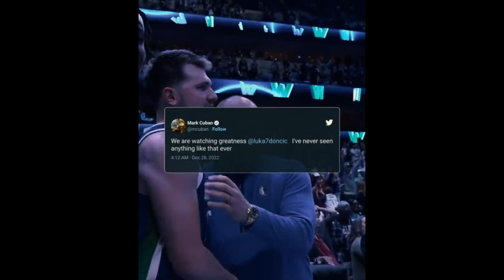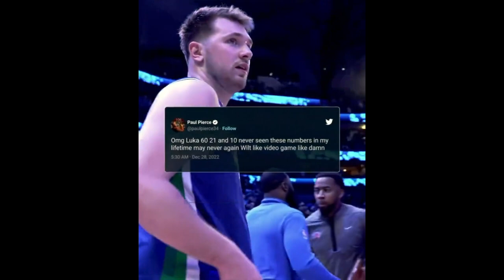NBA World Reacts To Luka Doncic's Historic Performance